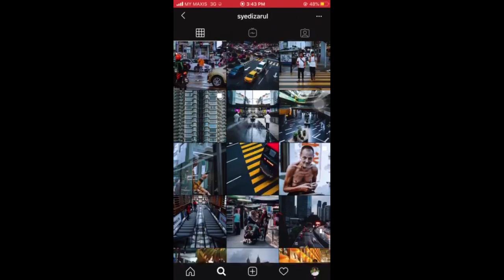Spill Tea Pasal Budak KPMBM | Kiss, Marry, Kill Game With My Bestfriend (Nizzy) | KHAIRUL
This is my first Collab with my Bestfriend and I hope this is not the last time I met him. The game is for fun only okiiii we don't mean it.